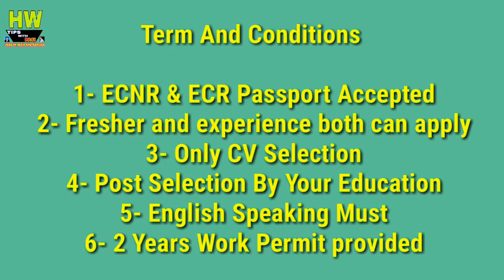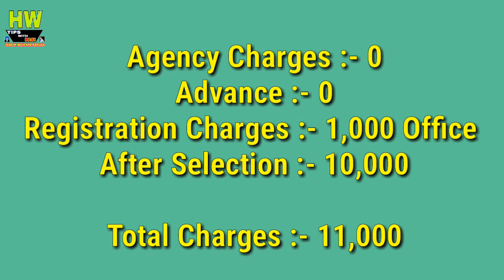11 New Free Sous Chef Jobs At Singapore Hotel, From India, Apply soon For This Singapore Free Jobs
11 New Free Sous Chef Jobs At Singapore Hotel, From India, Apply soon For This Singapore Free Jobs

1- P² News TV (Pasi Press News TV):-

Mr. Pasi Sir
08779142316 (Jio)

Interview Address:-
District - Azamgarh
State - UP
Country - India
Tahasil - Sagadi
Before Bilariyaganj